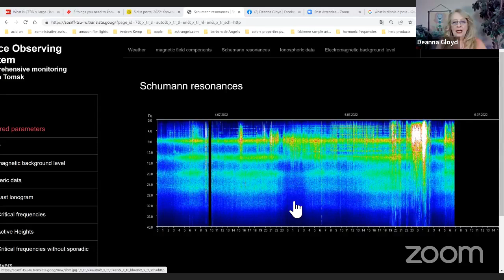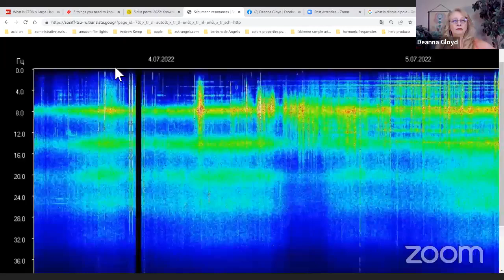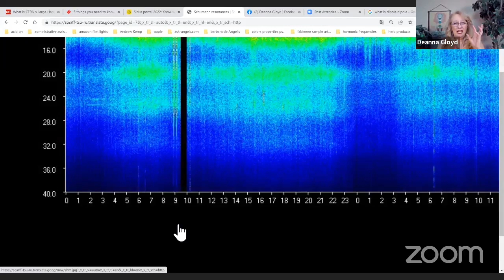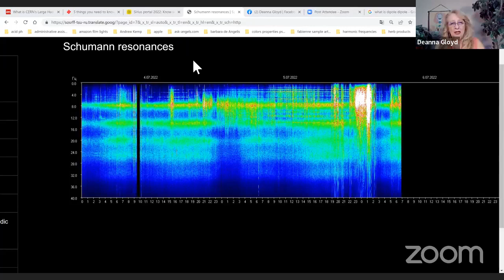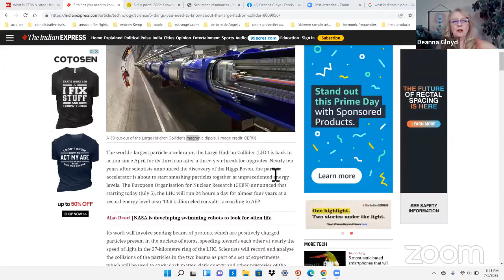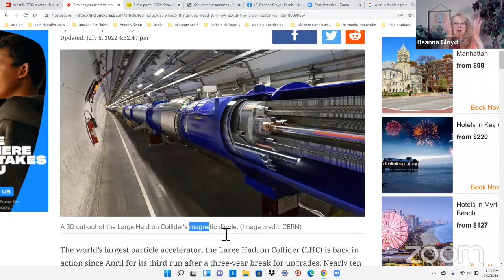CERN and the Sirius portal🚨on the same day?! 👉🏻More detail.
CERN and the Sirius portal🚨on the same day?!
Are you kidding me? What does this mean for Empaths and Sensitives? 🔰Let's get started now.